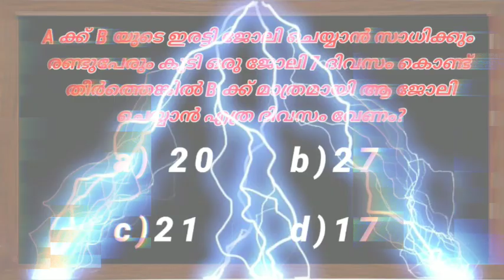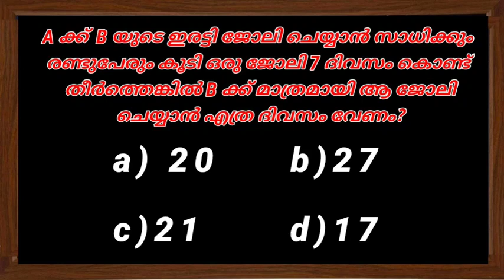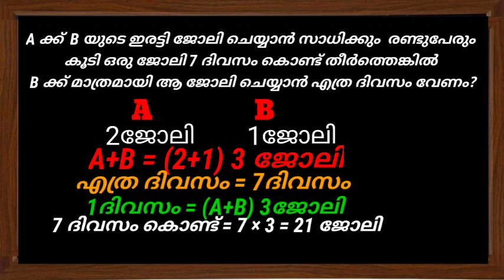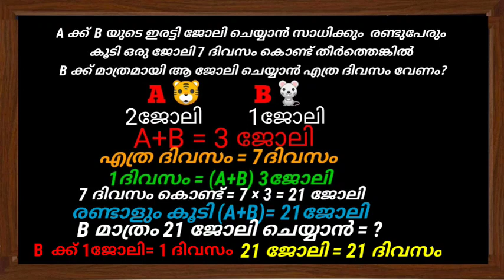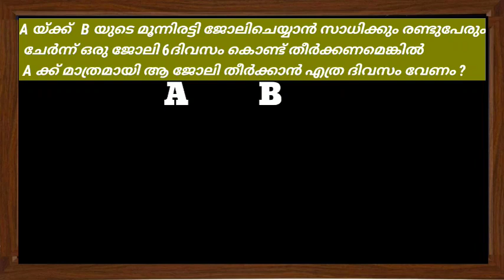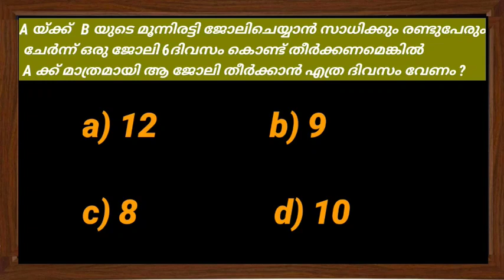ഗണിതം രസകരം | ജോലിയും സമയവും | LPSA / UPSA / LDC / LGS / POLICE | ഇനി ഈ കണക്കുകൾ മറക്കില്ലൊരികലും